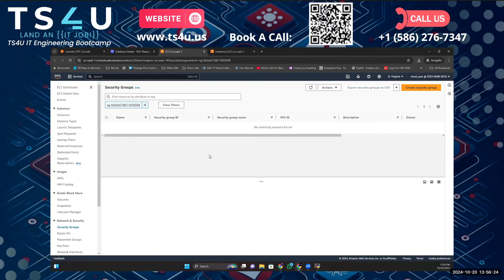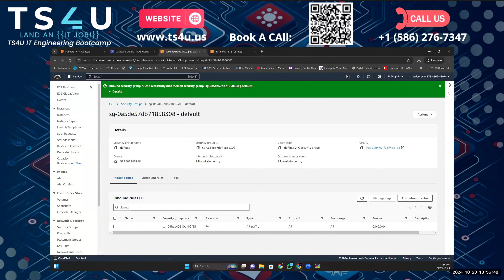46. PRIVATE VPC Made Easy Deploy Backend with EC2 Instance Now!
1. Creation of the backend on the Ubuntu operating system using the same key pair.
2. Utilization of VPC and selection of private for backend with disabled auto s and public add.
3. Selection of SQL to allow all traffic from anywhere.
4. Running of shepherd line and updating it.
5. Installation of path three p and path three van.
6. Cloning of GitHub.
7. Logging of instance by giving it a name "backend" and selecting Ubuntu as the party system.
8. Selection of key pair, editing of VPC (the entire app VPC), and selection of the private one.
9. Disabling of auto s and public add for the backend.
10. Selection of existing group (font and where) with all configurations.
11. Editing of advanced details and doing the same steps as for the font and for the slash.
12. Running of commands for updates and installation of Python 3, 3, 3, 1.
13. Logging of instance.
14. Verify both front and back end on the instance. Front end displays public happy before and back end only displays private happy.

Learn how to deploy a backend with an EC2 instance on a private VPC with ease! In this tutorial, we'll show you step-by-step how to create a private VPC and launch an EC2 instance for your backend deployment. Whether you're a developer, DevOps engineer, or cloud architect, this video is perfect for anyone looking to improve their cloud computing skills. You'll learn how to create a private VPC, configure subnetting, and launch an EC2 instance with a secure configuration. By the end of this video, you'll have a fully functional backend deployment on a private VPC. So, let's get started and take your cloud skills to the next level!

Our Office address:
30500 Van Dyke, Ste- 201